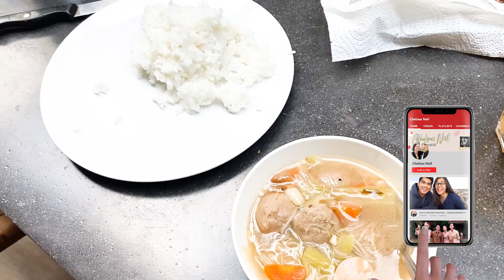KIANO MAIN BARENG OPA, LUCU BANGET🤗😇😇!!!